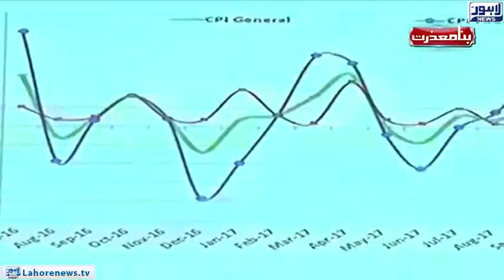Bina Mazzrat - Public Reactions on PTI's "Tabdeeli"